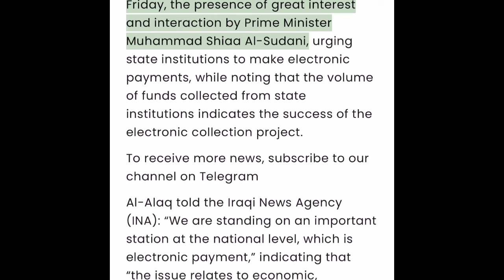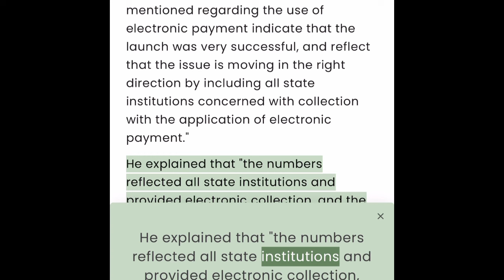Getting better and better Iqd